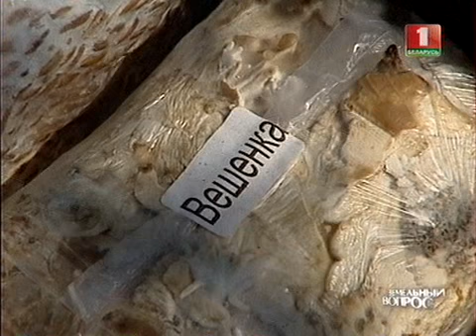Грибы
ИП Крылович Владимир Анатольевич